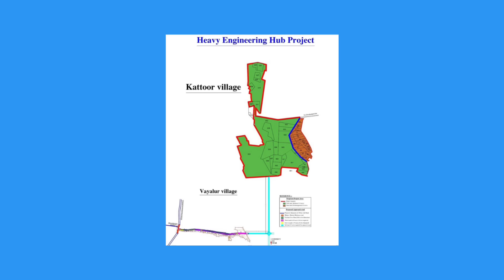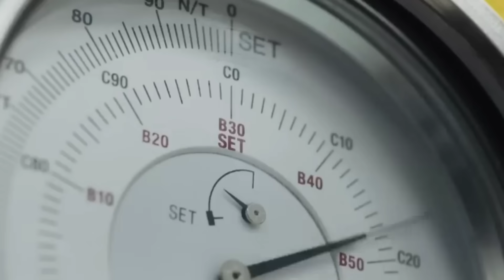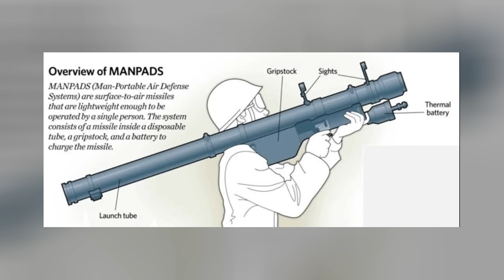One More RRTS Corridor Approved, INDIA'S 1st SUBMARINE Tourism, MUMBAI Monorail to be Revived MMRDA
Timestamps
00:00 - Introduction
00:05 - Lakshadweep Projects
00:51 - 1st Submarine Tourism
01:46 - Engineering Industrial Park
02:36 - One More RRTS Corridor
03:39 - FAME-III Coming Soon
04:44 - Highway Village in UP
05:32 - VSHORAD User Trails DRDO
06:23 - Mumbai Monorail Revival
07:13 - New Flyover for Guwahati